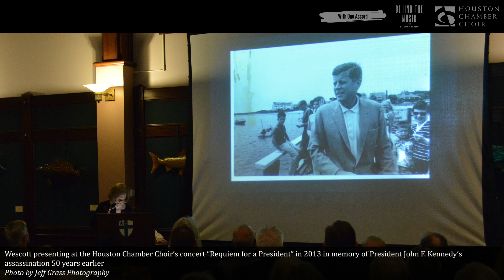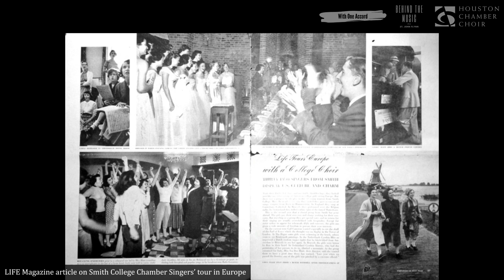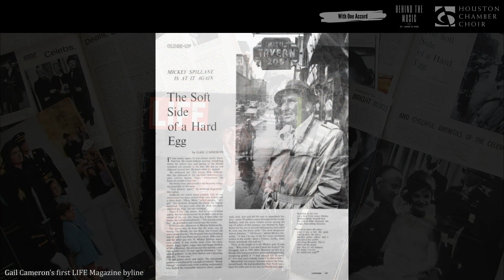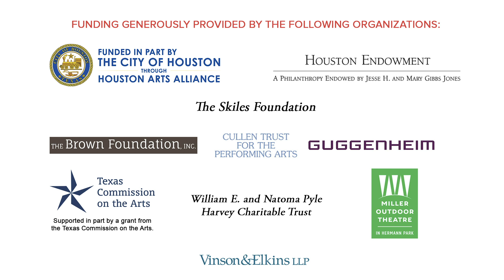With One Accord - Episode 79: Behind the Music | Gail Cameron Wescott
Learn more about one of the Houston Chamber Choir's longtime friends, reporter Gail Cameron Wescott! Mrs. Wescott lent her talents as a collaborator for our 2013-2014 season's "Requiem for a President."

Arts and culture expert St. John Flynn chats with Mrs. Wescott about her time as a reporter for LIFE Magazine, covering the Kennedy's and the invasion of The Beatles on American soil in the 1960s. Mrs. Wescott also shares with us stories of her early musical journey as an alto for the elite Smith College Chamber Singers, and her special bond with the Houston Chamber Choir.

After that, don't forget to visit Mrs. Wescott's curated playlist to explore her favorite artists and the music she is listening to now!

About St. John Flynn:
Arts and culture expert St.John Flynn worked for more than twenty-five years at top U.S. public TV and radio stations. His blog, A Life With Culture, is

About Gail Cameron Wescott:
Wescott is an acclaimed reporter, famous for her LIFE Magazine coverage of the family of President John F. Kennedy from his presidential campaign until his assassination, The Beatles' arrival in the U.S. in 1964, the groundbreaking opening of the Lincoln Center, among many more events and subjects. She authored the New York Times Best Seller "Rose: a biography of Rose Fitzgerald Kennedy", published by Putnam in 1971.

With One Accord:
Executive Producer: Mariam Khalili

Behind the Music:
Host: St. John Flynn
Producer: Carolina Borja
Video Editor: Nhu Tran
Contributing Editor: April Harris